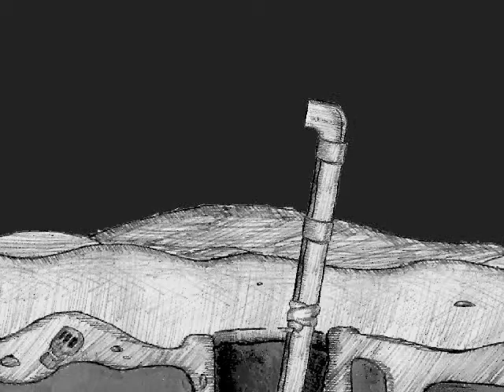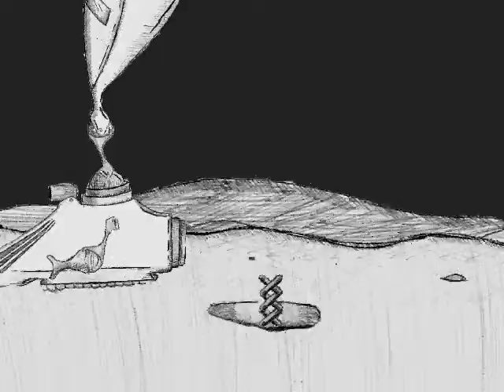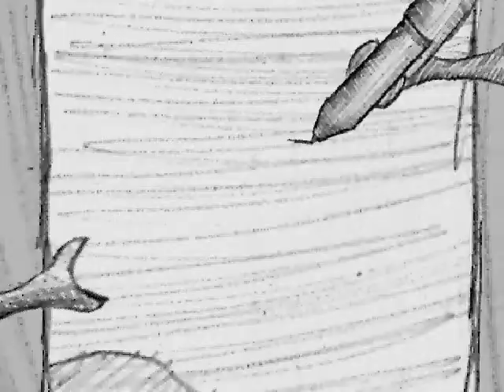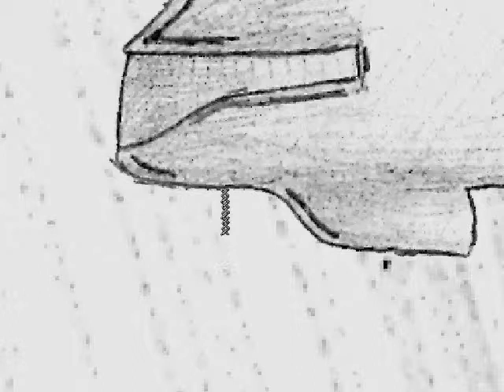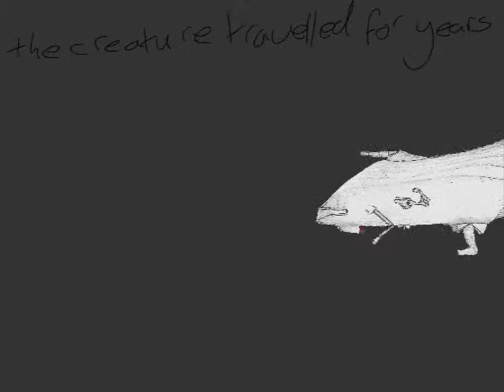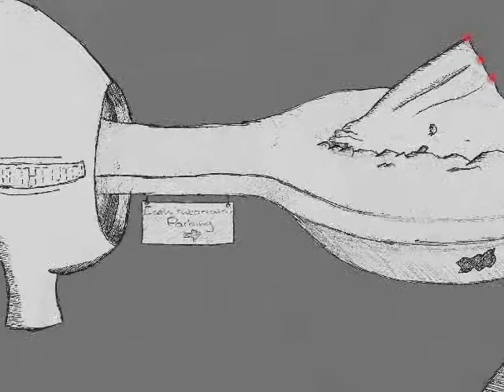S.P.A.C.E / Jeff Buckley's Hallelujah